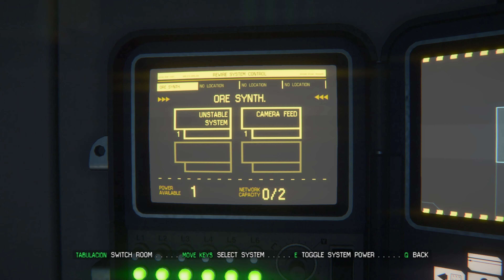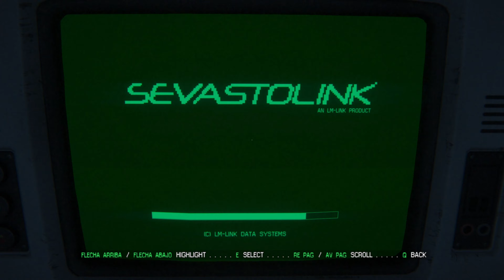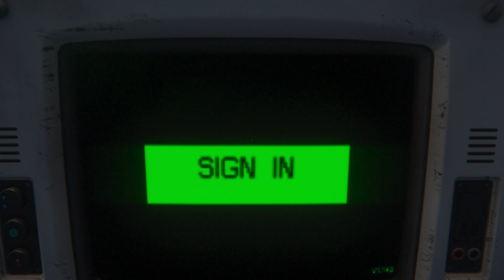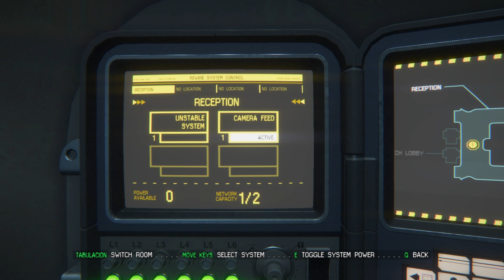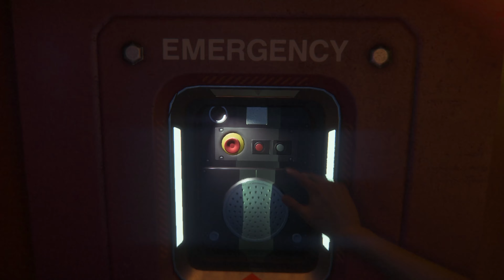this dude actually betray us/Alien Isolation 8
I edit my own videos don't be rude XD
Let me know if you prefer long videos or short videos "1 ,2 ,3 games in only one video "
I hope you enjoy I try to publish variety of games so let me know what games you want to see me play